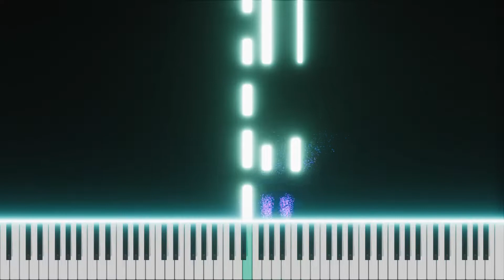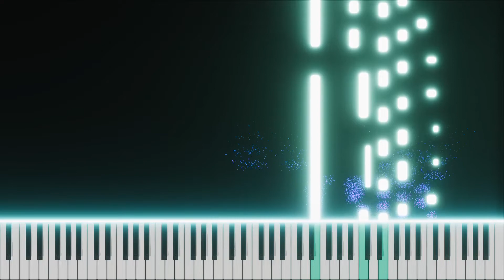James bond - Piano Arrangement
This arrangement is another one of my self composed pieces. Hope you enjoy!